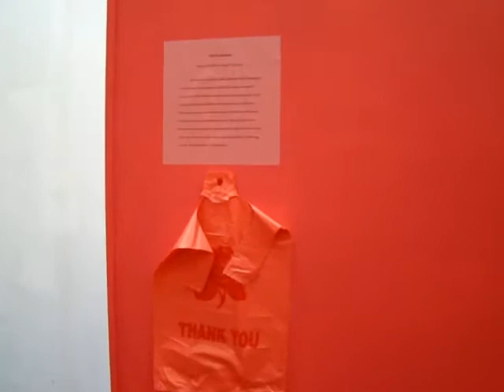Chinese Beauty_Du, Ming-Ta's Video installation in SFAI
This is a viedo installation in San Francisco Art Institute Graduate Center.
Taiwanese Artist set up this installation for his final review in 2009.
Artists statement

Ming-Ta Du (Brandon Du)

San Franciscos Chinatown is the largest and oldest Chinatown in North America. It is the embodiment of Chinese society in America. It contains very different traditions and customs from western culture. At the same time, its traditions are different from those actually from Chinese culture. People come from all around to shop in Chinatown. Many people can be seen carrying a pink plastic bag around. The bag not only carries fruits and vegetables but also the associations of a whole society and culture.  For me, as a Taiwanese person in Unite States, these highly symbolic bags represent  Chinese Beauty in San Francisco.

P.S. Thanks Nonoko chan's help sticking all the wall